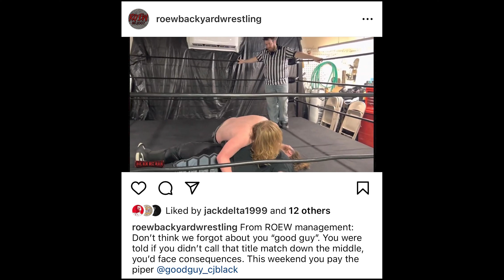ROEWtv: CJ Black Vs Bum that begged him for money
CJ Black is forced to wrestle, regardless of injury...for disobeying ROEW management